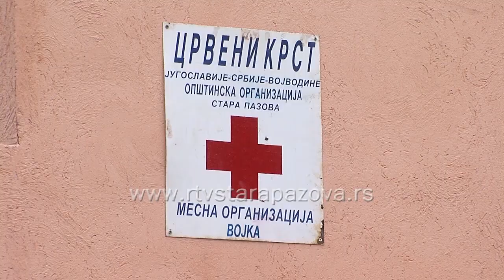Ljubav - Ja volim Crveni krst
Međunarodni dan Crvenog krsta obeleževa se danas 8. maja kada počinje i Nedelja Crvenog krsta koja će trajati do 15. maja. Moto ovogodišnjeg obeležavanja ova dva datuma je “Ljubav! Ja volim Crveni krst”.